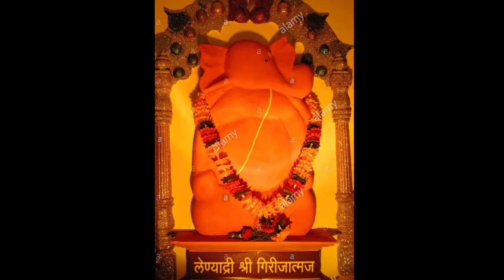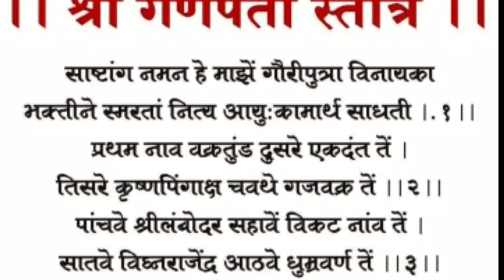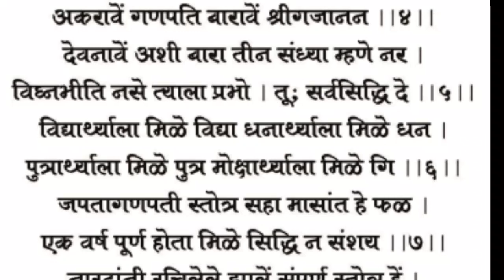ganpati stotra | गणपती स्तोत्र मराठी | नारदमुनींनी लिहिलेले स्तोत्र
गणपती स्तोत्र जे नारदमुनींनी लिहिले आहे ते या व्हिडिओमध्ये आपणाला बघायला ऐकायला आणि आत्मसात करायला मिळेल